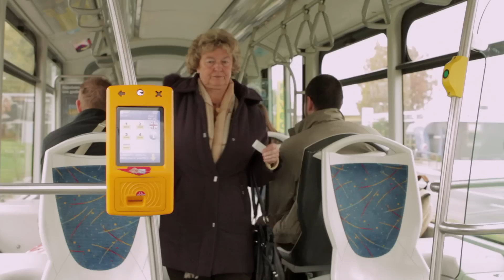Alojz i Vlatka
Click "CC" for subtitles in English.

Zagrebački umirovljenici, Alojz i Vlatka, suočeni su  sa svakodnevnim izazovima na koje nailaze koristeći javni prijevoz. Kako su savladali izazove i što su naučili o sigurnijoj vožnji u vozilima javnog prijevoza, saznajte u videu nastalom u suradnji s Kinoklubom Zagreb.

Main characters of the video are Alojz and Vlatka -- two eldery pensioners from Zagreb who are faced with everyday challenge of using  PT .  The video shows how Alojz and Vlatka meet these challenges and what they`ve learned about putting the safety first when it comes to using PT. This informative and fun video was made in partnership with Cinema club Zagreb.